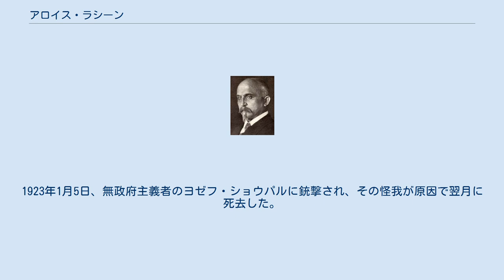アロイス・ラシーン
アロイス・ラシーン アロイス・ラシーン（Alois Rašín、1867年10月18日 - 1923年2月18日）は、チェコスロバキアの政治家、経済学者。
大蔵大臣（1918年 - 1919年、1922年 - 1923年）。
国民民主党所属。
 ボヘミア北東部ネハニツェ生まれ。
カレル大学卒業。
1911年、オーストリア帝国議会議員に選出。
第一次世界大戦中、チェコの分離独立運動を支持し、1915年にカレル・クラマーシュらとともに反逆罪で死刑判決を受ける。
1917年、皇帝フランツ・ヨーゼフ1世の死去による恩赦で釈放される。
 アントニーン・シュヴェフラ、イジー・ストシーブルニー、フランチシェク・ソウクプ、ヴァヴロ・シロヴァールとともにチェコスロバキア国民委員会を作り、1918年10月の建国を国内で主導した。
 クラマーシュ政権およびシュヴェフラ第1次政権で大蔵大臣に就任。
通貨安定とインフレーション抑制を目指して徹底的なデフレ政策を実施した。
この政策はチェコスロバキア経済の安定化に寄与した一方で、多くの失業者を生む結果をもたらし、左派勢力から強い批判を浴びた。
1923年1月5日、無政府主義者のヨゼフ・ショウパルに銃撃され、その怪我が原因で翌月に死去した。
 息子のラジスラフも国民民主党所属の国会議員を務めた。